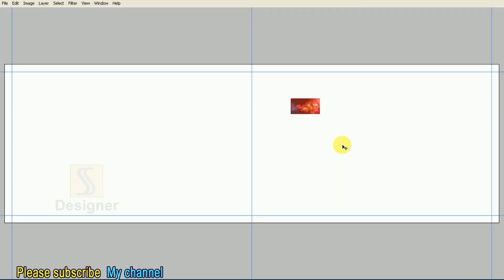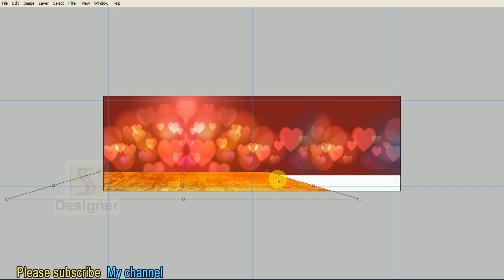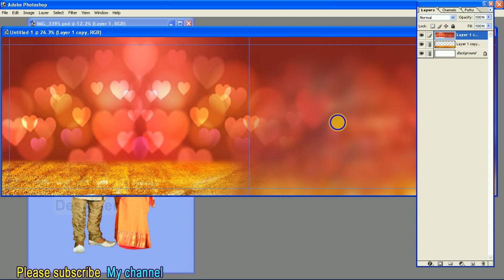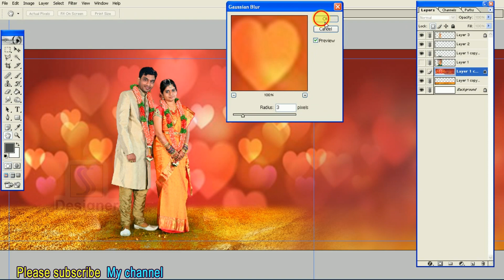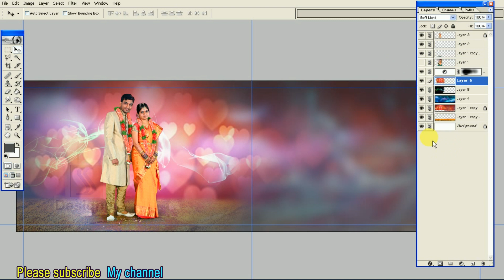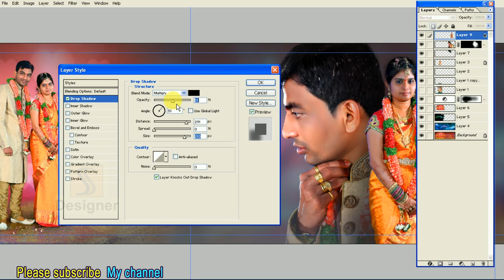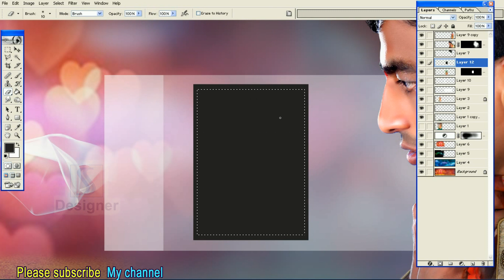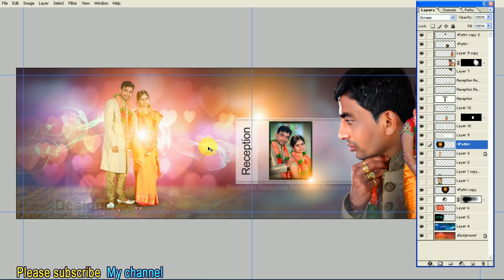Indian Reception album new mixing DM Photoshop Tutorial ss Desionars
Indian Wedding album new mixing DM   Photoshop Tutorial ss Desionars